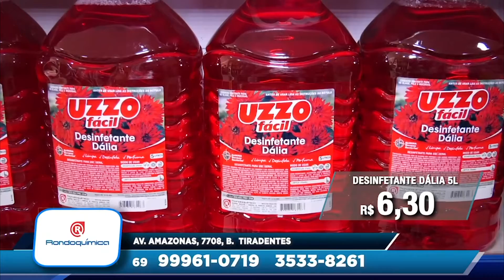PROGRAMA LÉO LADEIA EDIÇÃO 23 09 2019 BLOCO 2